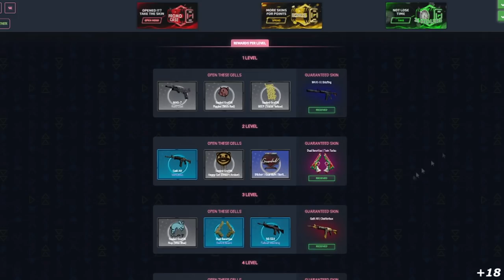MIBR vs Furious - CBCS Rmr Major - HIGHLIGHTS | CSGO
DIREÇÃO/PRODUÇÃO:
Alessandro Petrone